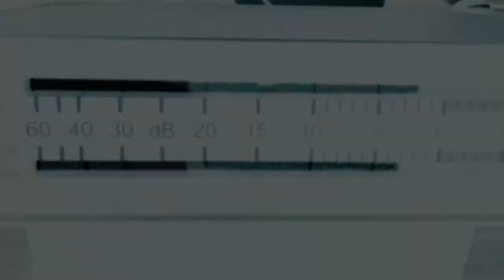TEASER MATINALE FBBM 5 MAI